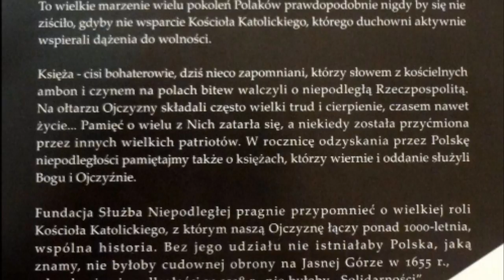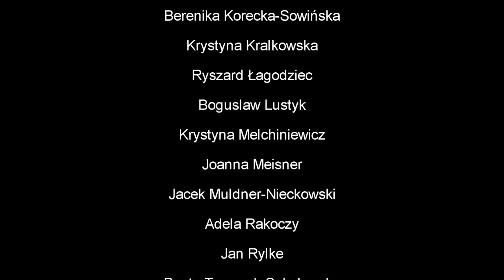Wystawa "Kapłani niezłomni" - relacja z warszawskiego wernisażu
W Bazylice Świętego Krzyża w dolnym kościele, w salach wystawowych [boczne sale po prawej stronie], otwarto wystawę zaangażowanych artystów, skupionych w Grupie Rota. Kluczem artystycznego spotkania kilkunastu plastyków – malarzy, rzeźbiarzy, grafików, twórców instalacji przestrzennych i tkanin – jest deklaracja wyznawanej wiary i patriotyzm.

Prace można oglądać w majowe niedziele w godz.11-17.j.